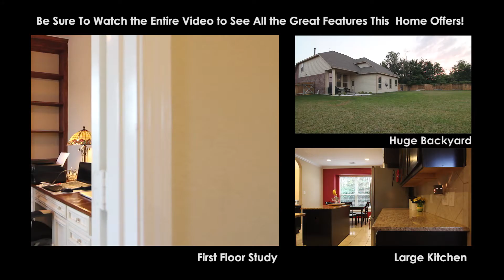24330 Hill Creek Falls, Tomball, TX 77375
Welcome to a gorgeous home that satisfies full family size needs with 4 generous size bedrooms, 2.5 baths, a game room, a committed study, high ceilings, an open living area, a stone's through to walking trails, park and the pool, cul-de-sac lot, an oversized back yard, no rear-side neighbors, a treeline canopy along the side of the house, and Energy Star qualified. Additionally you have granite counters, recessed lighting and beautiful curb appeal with a stone/brick elevation and front porch.